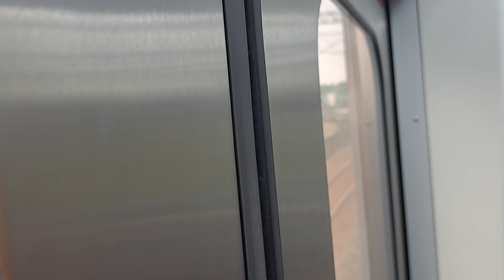4024次鶯歌發車經由北迴線開往花蓮的超優質銀綠色微笑號EMU900型十輛一編組EMU928區間快車，1134次新竹發車經由西部幹線開往基隆的銀綠色微笑號EMU900型十輛一編組EMU903區間車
112/4/23七堵站9:06分拍攝4024次鶯歌發車經由北迴線開往花蓮的超優質銀綠色微笑號EMU900型十輛一編組EMU928區間快車，1134次新竹發車經由西部幹線開往基隆的銀綠色微笑號EMU900型十輛一編組EMU903區間車